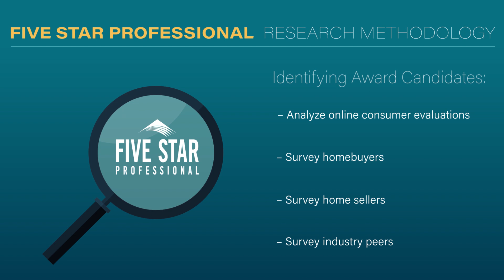2024 Sacramento Five Star Real Estate Agent Dianne Myers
Dianne Myers wins the Five Star Real Estate Agent Award! Five Star Real Estate Agents represent those who are outstanding in their field. Winning agents are selected as a result of a rigorous and objective research process. For any market, each year's field of winners represents no more than 7% of agents within the market.